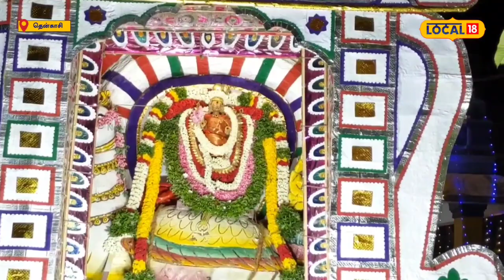பால்வண்ணநாத சுவாமி கோயிலில் ஆவணி தபசு திருவிழா கொடியேற்றம்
தென்காசி மாவட்டம் கரிவலம்வந்தநல்லூர் ஒப்பனை அம்மாள் சமேத பால்வண்ணநாதர் திருக்கோயிலில் ஆவணி தவசு விழா ஒவ்வொரு ஆண்டும் விமர்சையாக நடைபெறும். அதன்படி, இந்த ஆண்டும் ஆகஸ்ட் 15ம் தேதி கொடியேற்றத்துடன் தொடங்கியது.